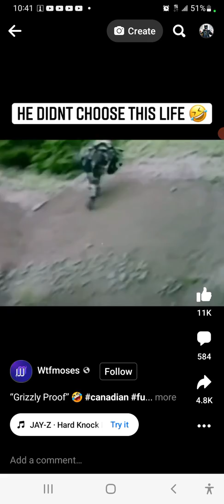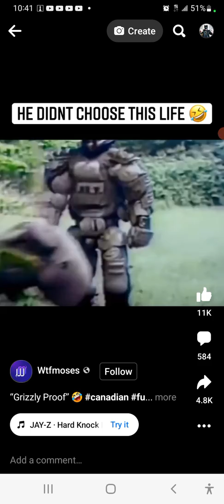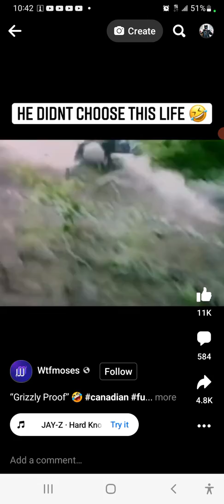Armor is only as good as the soldier.